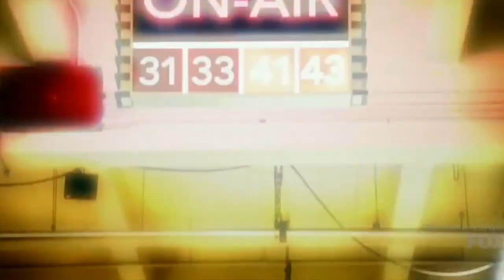Rottweiler Revealed On The Masked Singer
Hey all! I took the clues from this season of FOX's The Masked Singer and pitch-corrected the audio to determine who the Rottweiler is! So join us as we Reveal the Rottweiler.